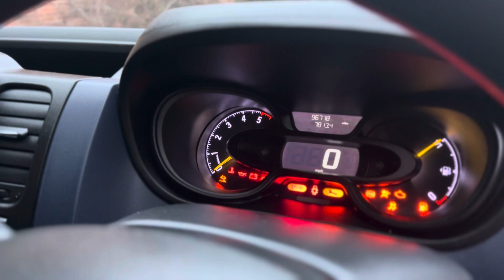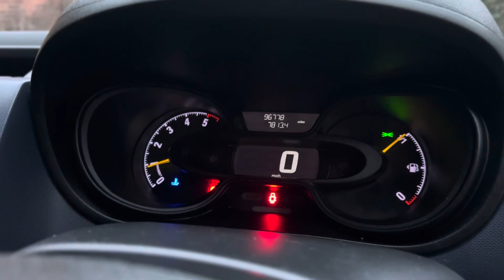Very good Vauxhall… LWB Vauxhall Vivaro, a walkaround video